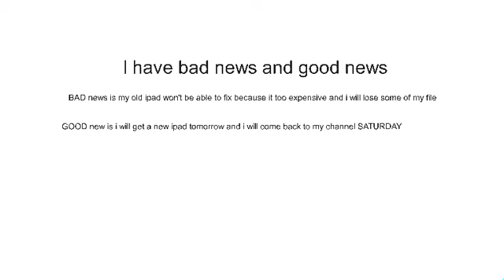Bad news and Good news